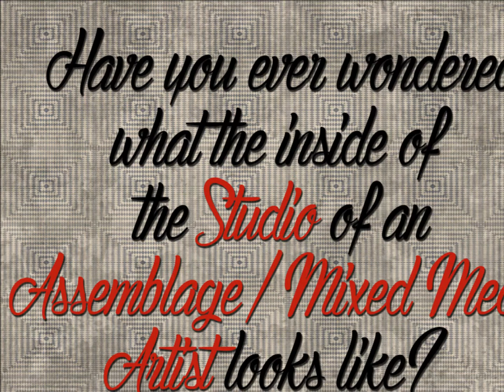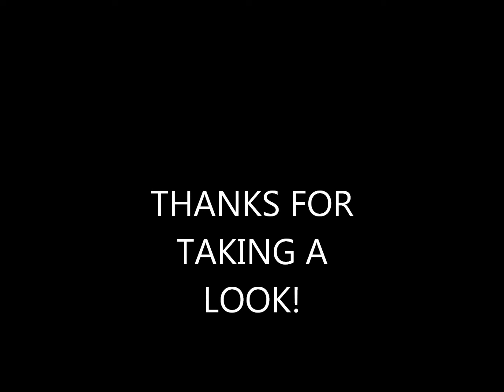Lauretta Lowell's Art Studio of Fascinations - Tour of Assemblage Artist's Studio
Have you wondered what it was like inside an Assemblage Artist's Art Studio?  Full of oddities and whimsical fascinations, you'll enjoy this tour!